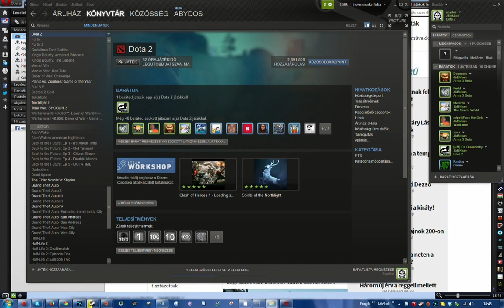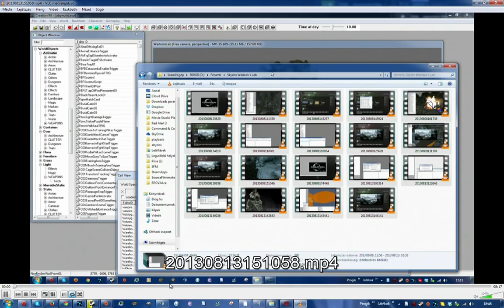Dota 2 nyílt nap felvételről - 1.rész